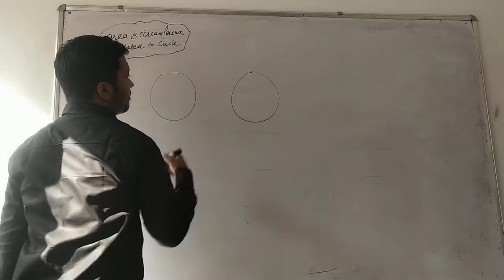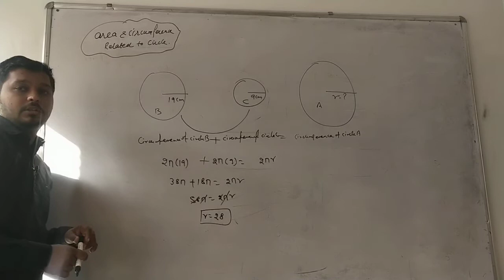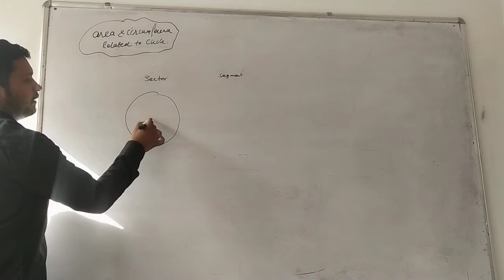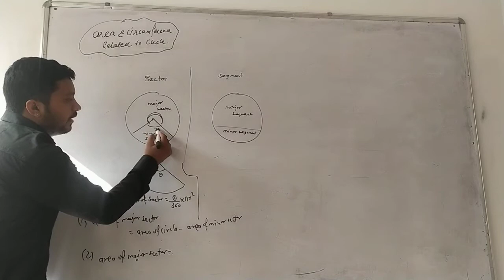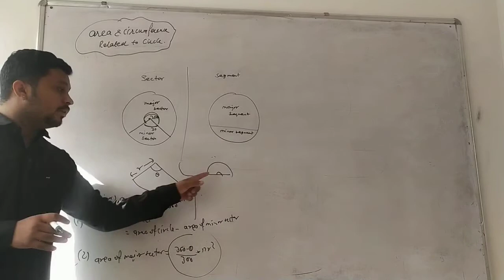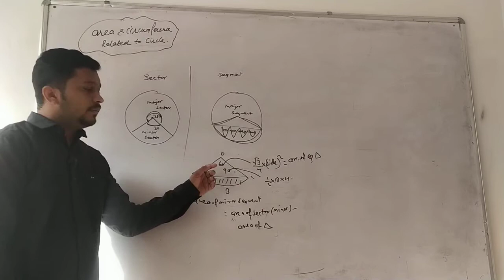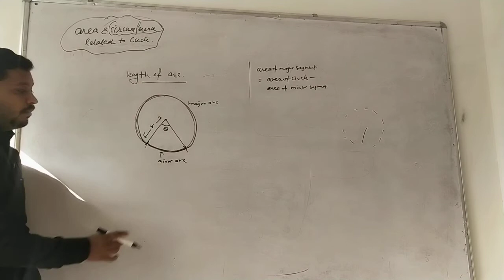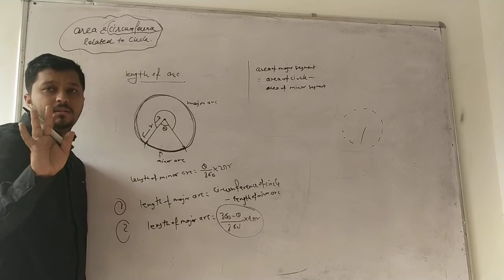Class 10 Maths by Mr Tarun Sharma